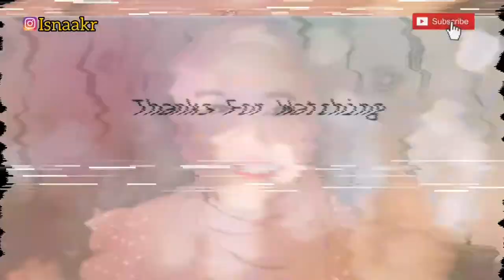Shopee Haul Bando Tv & Sarung Magiccom Cuma 10rb an!!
Haii gaiiss kali ini aku mau Shopee Haul lagi!! Kali ini aku mau shope haul sarung magiccom dan bando tv yg harganya cuma 10rb an lohh!!
Penasaran kan? Tonton videonya smpai habis yaaa

produk :
Sarung magiccom :